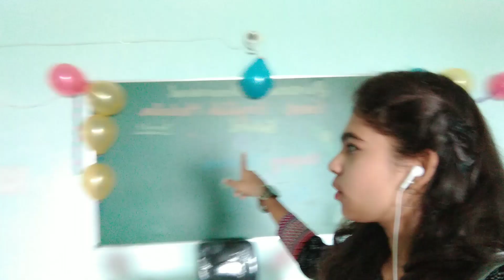Teacher's day vlog 🎉🥳 vlog #16 jaya sahu vlog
chhoti si bacchi ko follow kar lo plzz 🥺